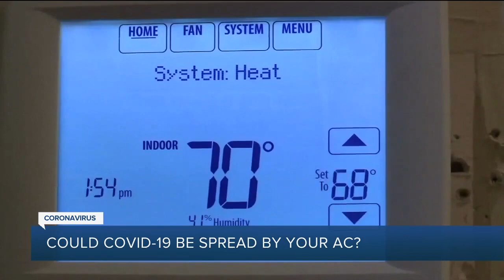Could COVID-19 be spread by your AC?